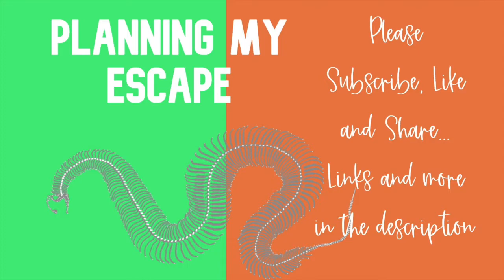Planning My Escape - Episode 6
Episode 6 of me talking about my experiences planning my escape from my current situation. Music credit: "Leaving Safe Harbours" - Martin Holley.